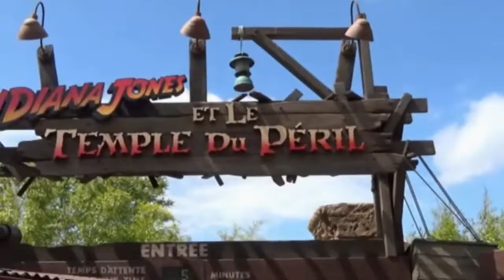Disneyland Paris 2015 mit Poldi, Reno, Andi und Markus Teil 2 Indiana Jones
Disneyland Paris Rollercoaster